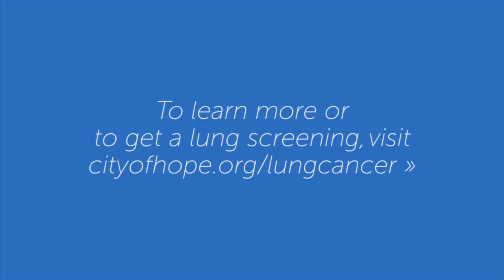What's in Cigarette Smoke? | City of Hope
Rat poison, rocket fuel, embalming fluid ... They all share ingredients found in cigarette smoke. And those are just the beginning. For more information about lung cancer and lung cancer screening, please

Music generously provided by:
Richie Hawtin
Title: Range
Appears on: DE9 : Closer To The Edit

Track consists of:
Title: Range
Artist: Rhythm & Sound
Written by: Mark Ernestus, Moritz Von Oswald
Produced by: Mark Ernestus, Moritz Von Oswald

CONNECT WITH CITY OF HOPE

City of Hope is a leading research and treatment center for cancer, diabetes and other life-threatening diseases. Designated as a comprehensive cancer center, the highest recognition bestowed by the National Cancer Institute, City of Hope is also a founding member of the National Comprehensive Cancer Network, with research and treatment protocols that advance care throughout the nation. City of Hope’s main hospital is located in Duarte, Calif., just northeast of Los Angeles, with community clinics in southern California. It is ranked as one of "America's Best Hospitals" in cancer by U.S. News & World Report. Founded in 1913, City of Hope is a pioneer in the fields of bone marrow transplantation and genetics.